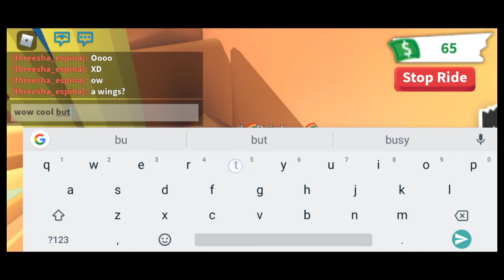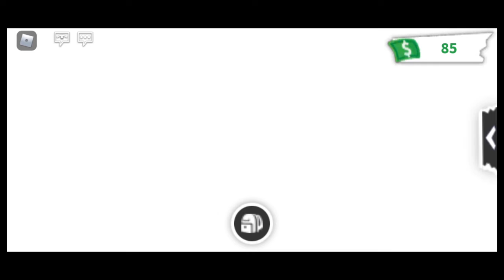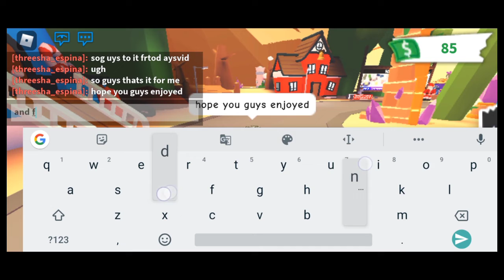New Weather Update In Adopt Me (Roblox)